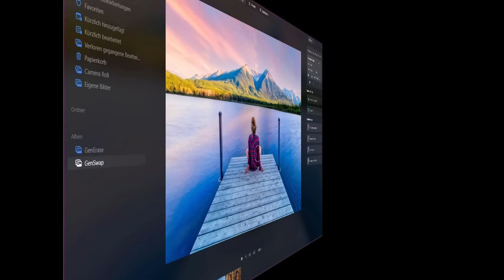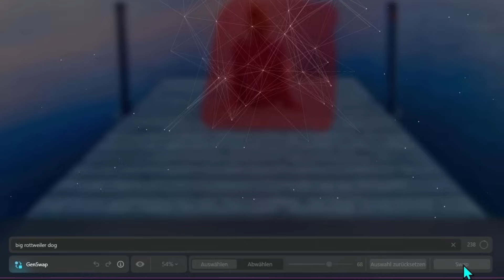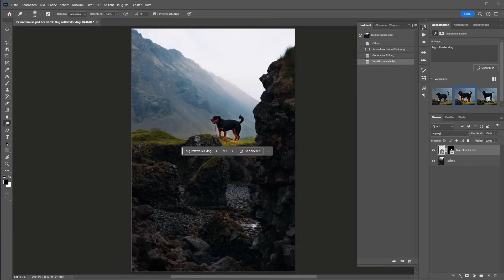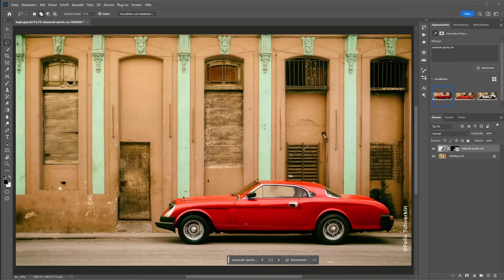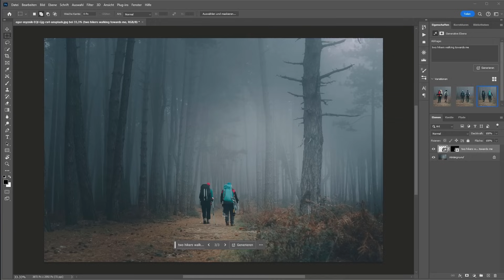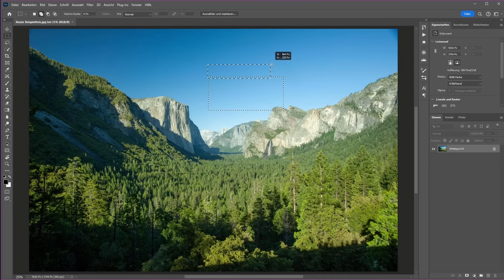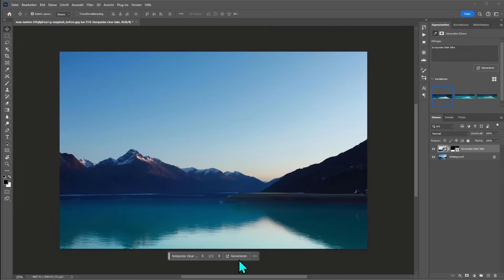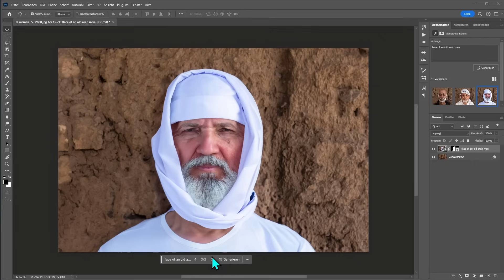Luminar Neo "GenSwap" ist da || Funktion und Vergleich mit Photoshop's "Generatives Füllen"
GenSwap ist da! Luminar Neo veröffentlicht das neue Generative Tool am 16. November 2023. Funktion und Vergleich mit Adobe Photoshop im Praxis-Video.

▬ EXCIRE ▬▬▬▬▬▬▬▬▬▬▬▬▬▬▬▬▬
𝗘𝘅𝗰𝗶𝗿𝗲 𝗙𝗼𝘁𝗼 𝟮 | 𝗘𝘅𝗰𝗶𝗿𝗲 𝗦𝗲𝗮𝗿𝗰𝗵 𝟮

Wenn ihr diese Links verwendet, kostet es euch keinen Cent mehr, aber die kleine Provision, die ich bekomme, hilft mir, weiterhin kostenlose Inhalte für euch bereitzustellen. Danke für die Unterstützung meines Kanals. Ich weiß es zu schätzen.